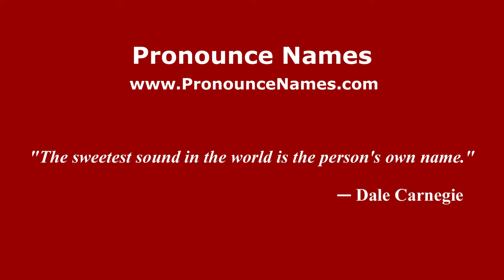How to pronounce Winfield Featherston (American English/US) - PronounceNames.com